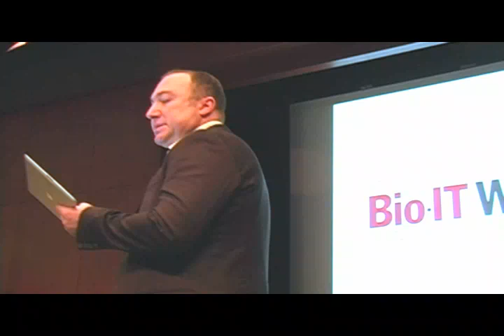Yury Rozenman - Bio-It World Expo 2011 Keynote Panel